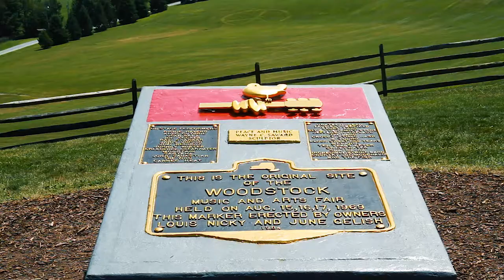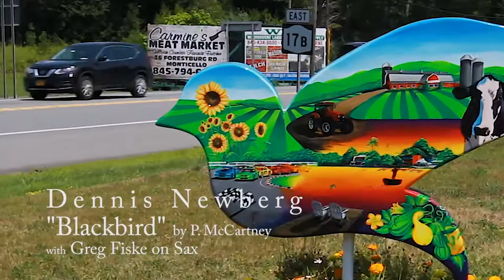Dennis Newberg covers the song Blackbird by Paul McCartney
A video tribute to the Woodstock 69' 50th Anniversary.   The few Woodstock "Peace Doves" in this video are placed throughout Sullivan County, 50 in total.

Video production by Greg Fiske DBA Hard Drive Recording